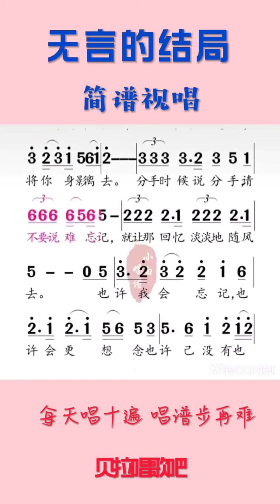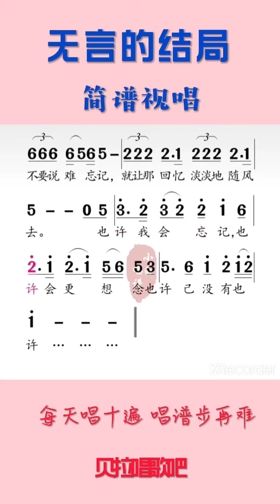无言的结局，简谱视唱，@华语歌曲频道-d2j